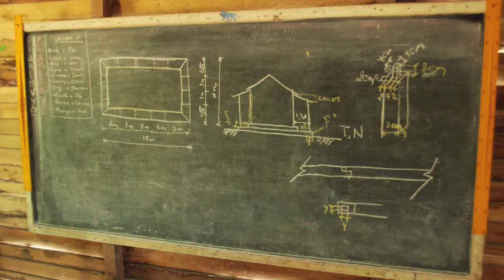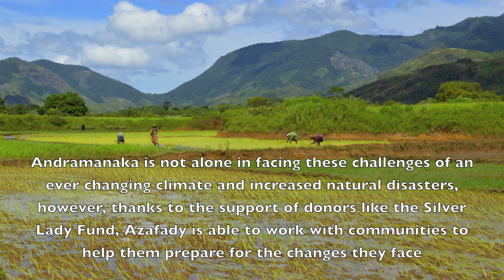Andramanaka - School Repair & Climate Change Surveys, Azafady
The January 2013 Pioneer volunteers, along with Azafady's construction team and the local community worked on the repair of Andramanaka School in Anosy, Madagascar. The repair involved mending the roof and walls, constructing a veranda (inc. concrete base) around the school to keep the rain off the walls and repainting the whole building to help preserve its life. This will dramatically improve the working environment for the 246 students who previously had to make do with a leaking roof and regular lesson cancellations as a result. It is expected that some 2000 children will benefit from the repair of this school over the next 10 years. There are numerous other schools in Anosy in desperate need of repair and Azafady is hoping to receive funding, as well as support from international volunteers, to address those that are deemed to be the highest priorities over the coming year.

The team also carried out community survey's relating to climate change in an effort to identify potential community vulnerabilities to future changes in the local climate and how this might impact upon livelihoods and wellbeing.

Azafady would like to thank the Silver Lady Fund for supporting this project.